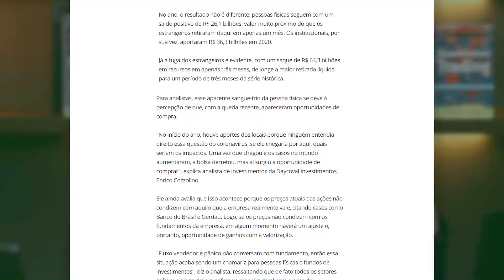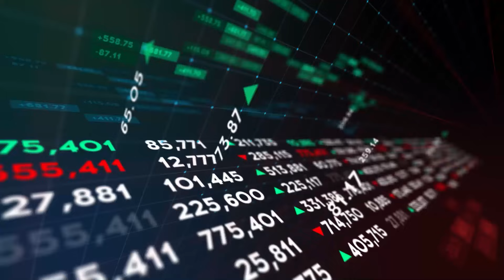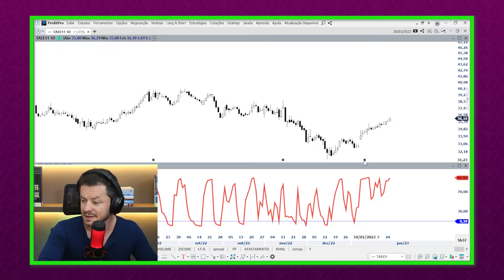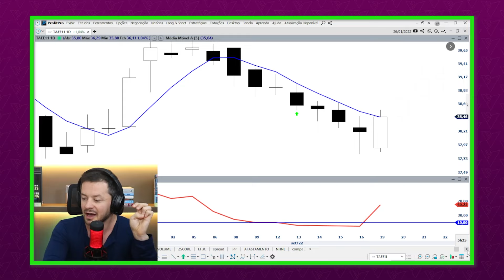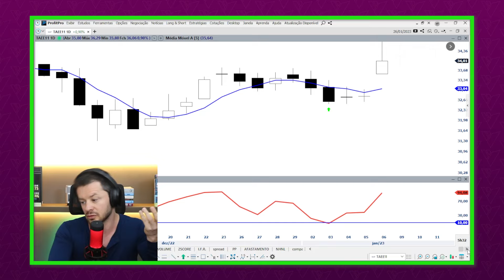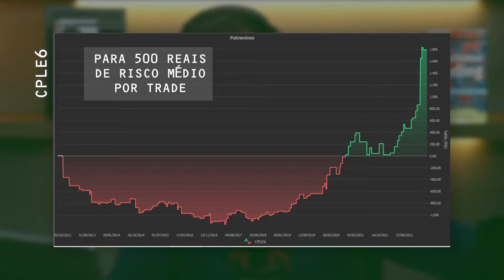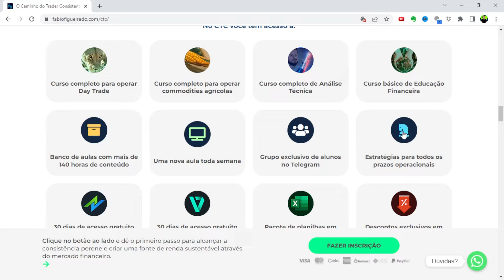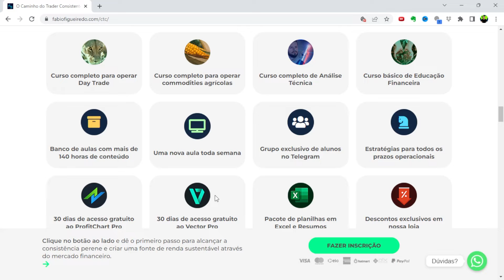Swing Trade para Iniciantes | A estratégia que vai mudar seus resultados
Neste vídeo você aprenderá o que são as operações de Swing Trade, como uma pessoa comum pode lucrar com os movimentos do mercado de forma segura e consistente.

Qual a diferença para o Day Trade? Será que vale a pena? Eu trago essas e muitas outras respostas para você nesse vídeo completo.

Eu também mostrei em detalhes uma estratégia operacional do início ao fim para você começar agora. Você aprenderá exatamente onde comprar e vender e como organizar o seu dia para dedicar apenas alguns minutos por dia.
💰 Aprenda a investir e operar na Bolsa de Valores no mais COMPLETO e ACESSÍVEL programa educacional para traders e investidores